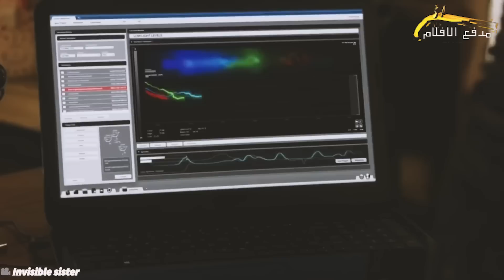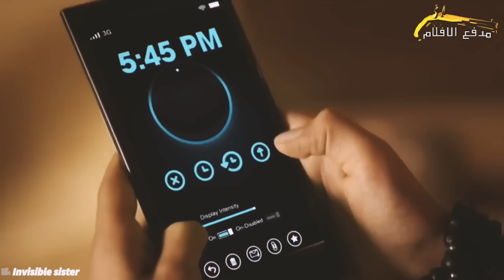شربت بالغلط جرعة كيميائية , وصحيت لقت نفسها اختفت❗